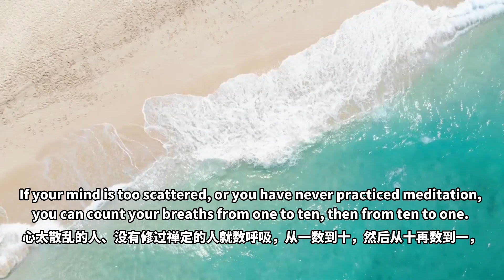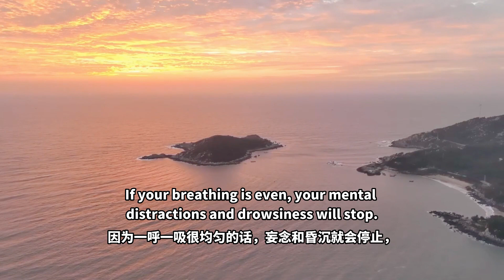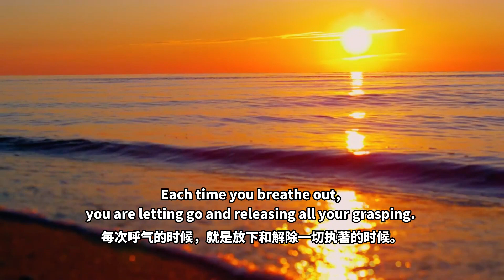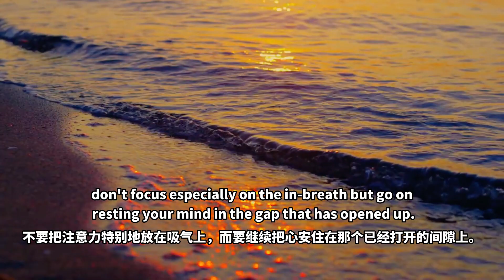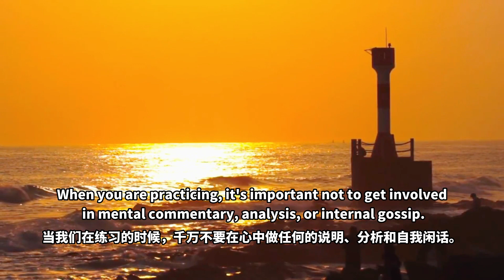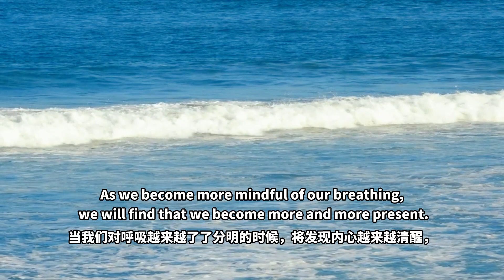Meditation method 1—Watching the breath（第一种禅坐方法—观呼吸 ）karma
The Buddha taught 84,000 different ways to tame and pacify the negative emotions.
To put it simply, "negative" refers to emotions and afflictions.
In Buddhism, there are countless methods of meditation.
Three meditation techniques are particularly effective in the modem world that anyone can practice and benefit from.
They are: "watching" the breath, using an object, and reciting a mantra or a Buddha's name.
"Watching" the breath
The first method is very ancient and found in all schools of Buddhism.
It is to rest your attention, lightly and mindfully, on the breath.
If watching the breath is difficult for you, you can count the breaths instead, as counting can be simpler.
If your mind is too scattered, or you have never practiced meditation, you can count your breaths from one to ten, then from ten to one.
By repeating this several times, you will gradually stop counting and begin to watch your breath.
Breath is the most fundamental expression of our life.
The Buddha said, "Life exists in between breaths."
In the teaching of Buddha, the breath is said to be "the vehicle of the mind."
The mind rides on the breath.
By working skillfully with the breath, you can calm the mind quickly.
If your breathing is even, your mental distractions and drowsiness will stop.
Meanwhile you are taming and training the mind.
For beginners or lay practitioners with many tasks to take care of, the best way to calm the mind is watching the breath.
When we are disturbed by anxiety or afflictions, to be alone for a few minutes and just breathe, in and out, deeply and quietly, can gradually relax our mind.
Once the mind gradually calms down, introspection and mindfulness will naturally arise.
At this point, it becomes easier for us to reflect on where we went wrong, carefully observe the mistakes in our mind, know how to repent, and perhaps even notice more subtle afflictions.
Even such a simple exercise can help us a great deal.